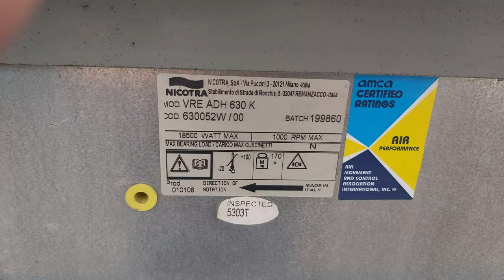Centrifugal fan belt-driven, with double belt inlet NICOTRA VRE ADH 630K, 2007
Centrifugal fan belt-driven, with double belt inlet NICOTRA VRE ADH 630K,

Forward-curved blades of galvanised sheet steel

RPM: 1285

Electric power 30kW/IP55

Impeller diameter 6320 mm

Bearings: 40 mm

Moment of Inertia 2590 kgm2

Impeller weight 32 kg

Density of media 1,2 kg/m3

Tolerance class (DIN 24166) – 2

This fan was used by an air treatment plant with the following data:

Input air flow: 40000 m3/h

Pressure available: 500Pa

Exhaust air flow 40000 m3/h

Pressure available: 450Pa

This fan has a volume up to 300.000 m3/h

This fan has a pressure possibility up to 2.200Pa